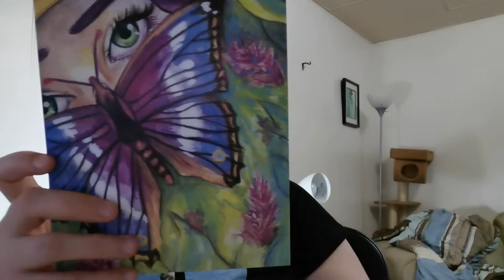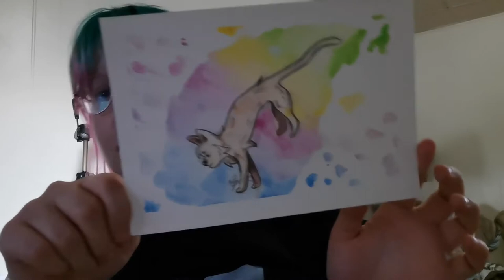UNBOXING JUNES SCRAWLBOX - A little glitch in the system...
Hello, lovelies! I apologize for this cruddy video. I really was looking forward to today's video but technical glitches happened.

Hey did you want to own a piece of my art? It's as simple as commissioning me!